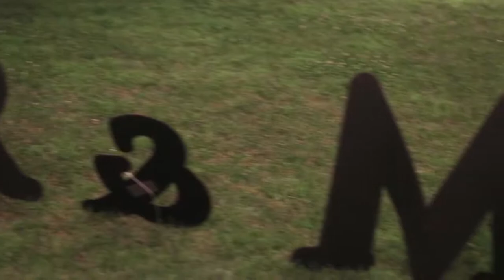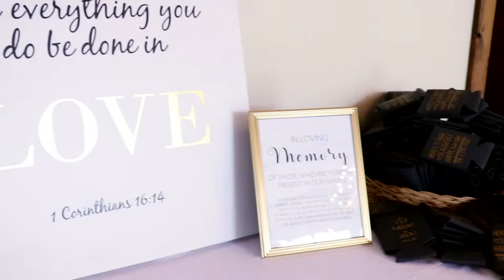Megan & Jason's Wedding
A big "congrats" to Megan and Jason Ford. We had a blast filming this wedding.